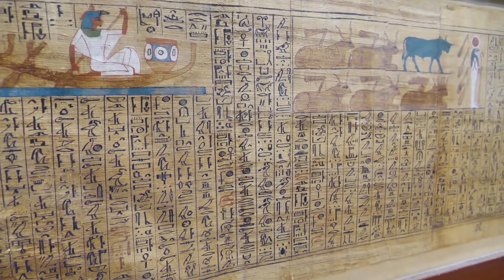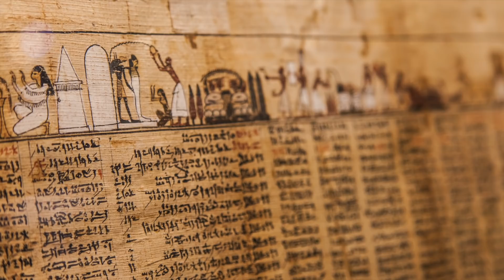Egyptologists Just Discovered The Original Papyrus Detailing How The Egyptian Pyramids Were Built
For years the Egyptian pyramids have been a mystery. The giant structures have stood up to the test of time, and have even caused divide within the archaeological community.

One thing that researchers found strange is that the Egyptians littered their walls with details about how they lived, what pharaohs ruled which times, battles and various other things. One thing they remained silent on though was how they created the pyramids.